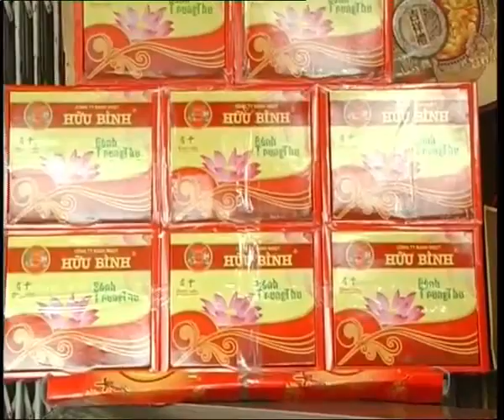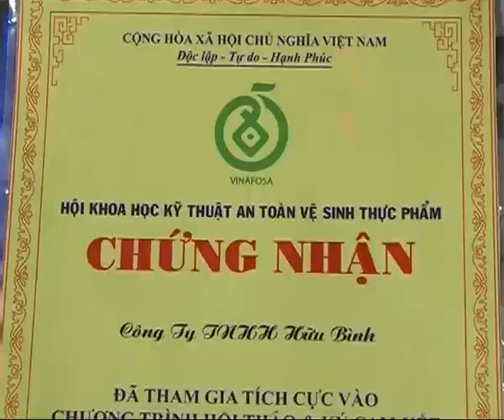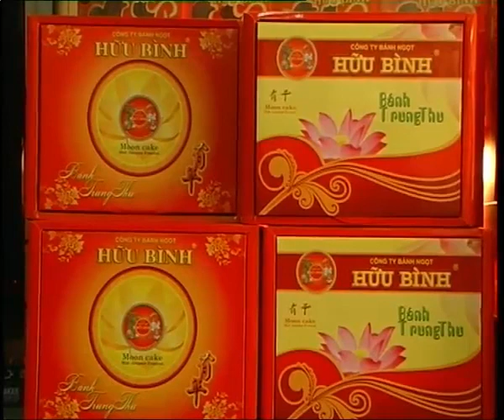(THD Hải Dương) Trích đoạn Thời sự (xx/9/2010)